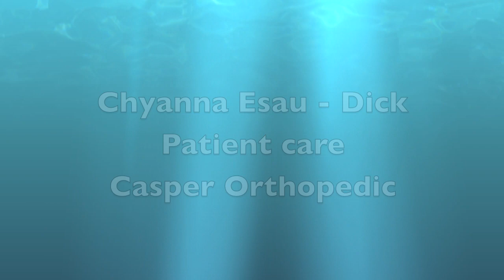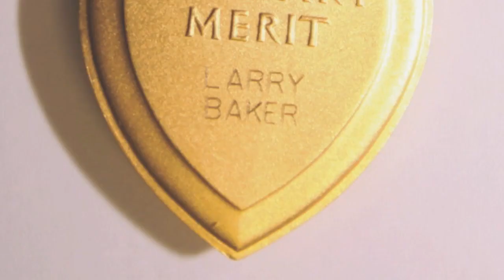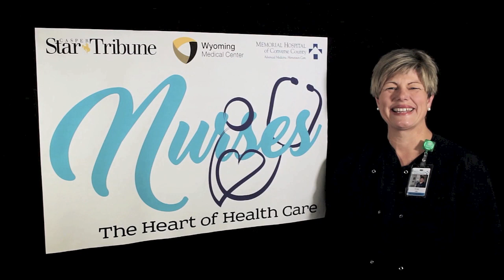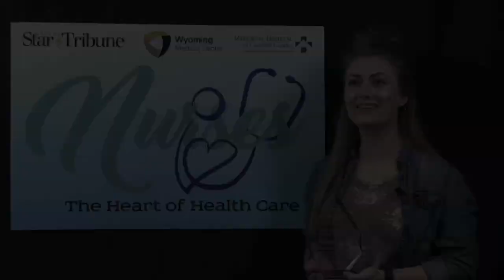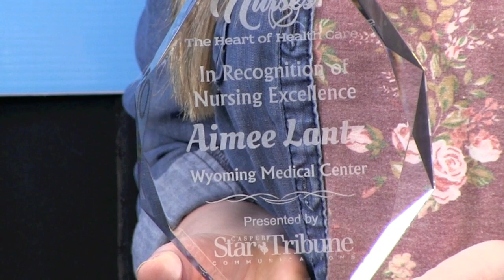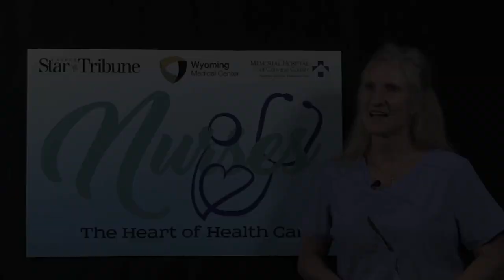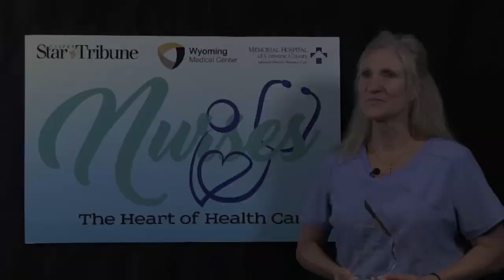Celebrate Nurses 2020: The Heart of Healthcare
Noted author and historian Stephen Ambrose said, “It would not be possible to praise a nurse too highly.”

For many years the Casper Star-Tribune has celebrated the profession of nursing and worked with local health care providers to select and honor 10 nurses that go above and beyond the call of duty. This year, we've put together a virtual event that accomplishes that same goal. Please enjoy this video and join us in saying thank you to every Wyoming nurse.